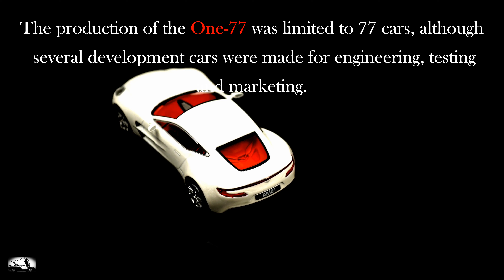Aston Martin One:77 - WhiteBox 1/43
The Aston Martin One-77 is a two-door, two-seater flagship sports car built by the British car manufacturer Aston Martin.

The production of the One-77 was limited to 77 cars, although several development cars were made for engineering, testing, and marketing. One of the development cars, VIN #10711 was sent back to Aston Martin for a complete refurbishment, and now is owned under NHTSA Show and Display registration in the United States, making the actual total of cars in existence to be 78. The car's development formed part of the name One-77, and sold for GB£1,150,000. In May 2012, one of the 77 cars was involved in a crash in Hong Kong and was initially written off, but has since been completely rebuilt.

The Aston Martin One-77 has been awarded several internationally renowned design awards including the Concorso d’Eleganza Design Award for Concept Cars and Prototypes, the GOOD DESIGN award by The Chicago Athenaeum: Museum of Architecture and Design in North America and the "Best Design" award by the UK motoring magazine Auto Express, and many others.

In this clip, I present the Aston Martin One:77  made by WhiteBox at 1/43 scale.

Model car Martin One:77 - WhiteBox 1/43&index=aps&camp=1789&creative=9325&linkCode=ur2&linkId=096cfb3db17fca499a1d9ba0f3c84cf5

Gear used for my videos
Camera 1
Camera 2
Zoom Lens
Macro Lens
Tripod 2
Rotary stand